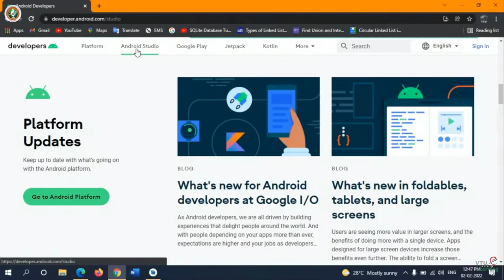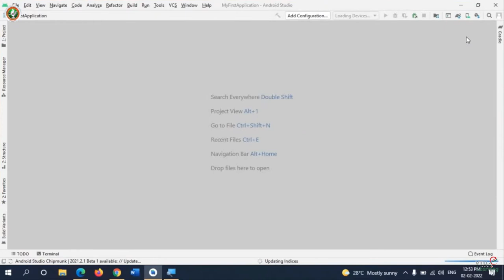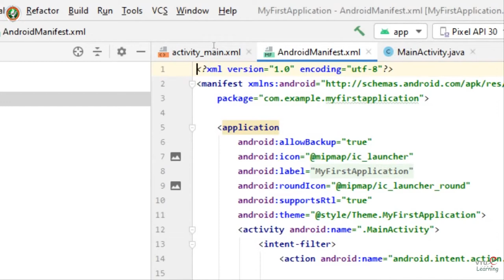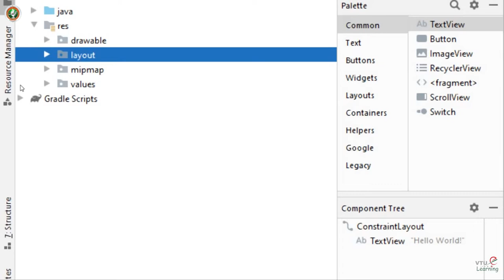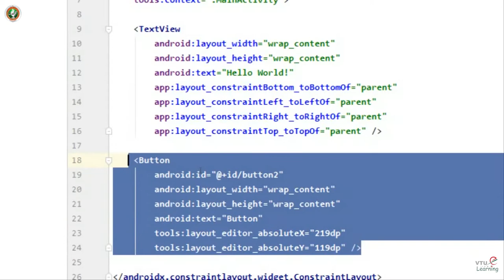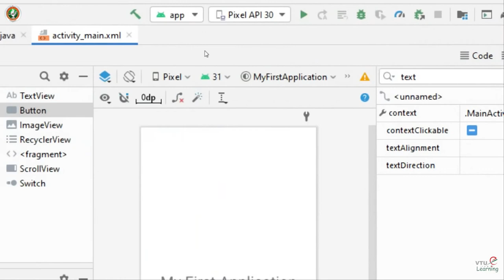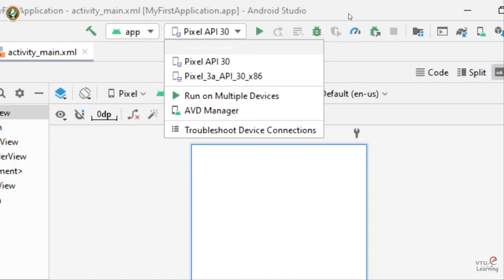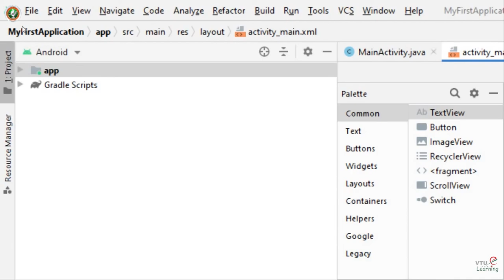Lecture 2 -- Introduction to Android Studio